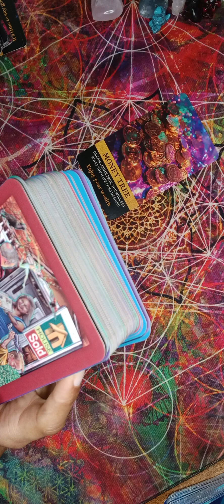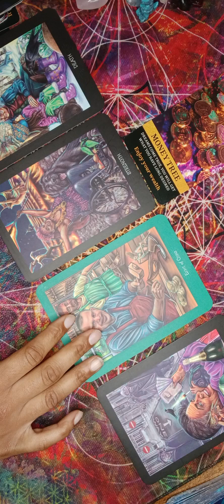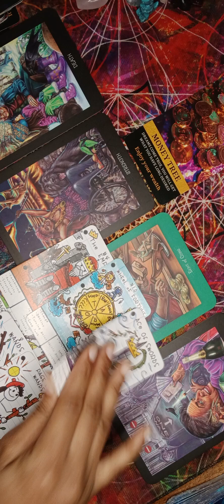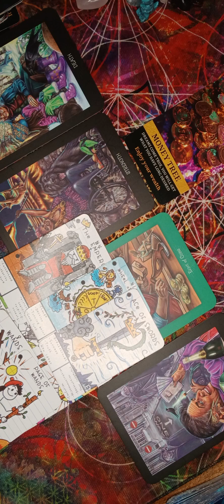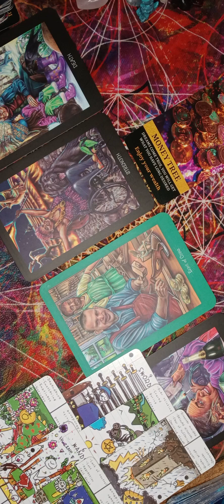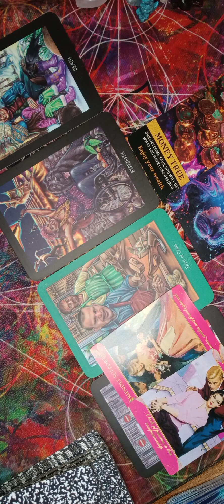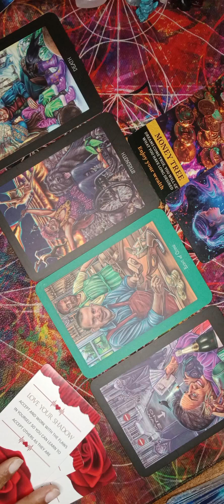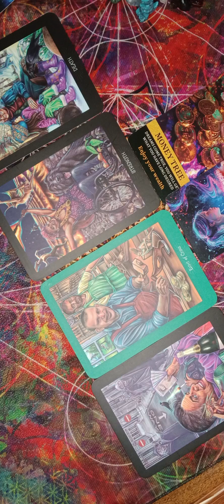Aries ♈️ Healing the wound that attracted them in the first place ❤️‍🩹Getting wat u long desired 4 🚪